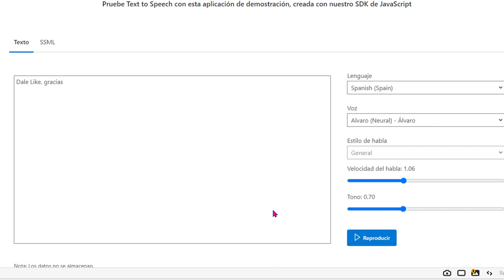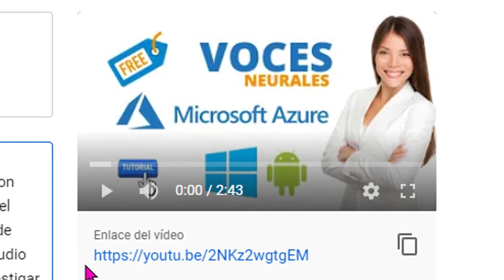Cómo escuchar texto con voz realista y natural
Tutorial_Sin_Anuncios que explica cómo utilizar la web de Microsoft Azure para convertir texto en voz. Destaca dos ventajas de este método

* No es necesario tener Telegram.
* La conversión de texto a voz es más rápida y sencilla.

Para utilizar este método, basta con seguir estos pasos:

1. Accede a la web de Microsoft Azure.
2. En el rectángulo de escritura, escribe el texto que deseas convertir a voz.
3. Selecciona un idioma y una voz.
4. (Opcional) Selecciona la velocidad y el tono de voz.
5. Haz clic en el botón "Reproducir".

La voz se reproducirá inmediatamente. Si deseas guardar la voz en un archivo de audio, puedes utilizar un grabador de pantalla o de audio.

En el vídeo, el autor también menciona que el método de Telegram permite guardar la voz en un archivo de audio. Sin embargo, este método requiere tener Telegram instalado en tu dispositivo.

En conclusión, el método de la web de Microsoft Azure es una buena opción para convertir texto en voz de forma rápida y sencilla. Si no necesitas guardar la voz en un archivo de audio, este método es una alternativa a Telegram.

Aquí tienes algunos detalles adicionales sobre el vídeo:

* El vídeo está en español.
* El autor del vídeo es de España.
* El vídeo tiene una duración de 2 minutos y 20 segundos.
* El vídeo fue publicado el 22 de septiembre de 2023.

Espero que esta información te sea útil.